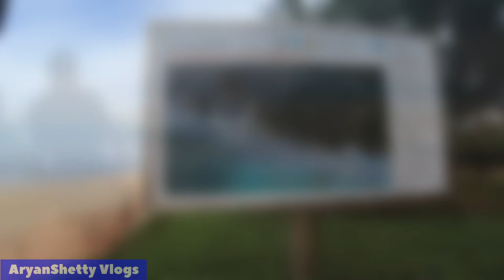ECO Beach 🏝️ | Kasargod |Honnavar | Gokarna Road Trip | cleanest Beach In India